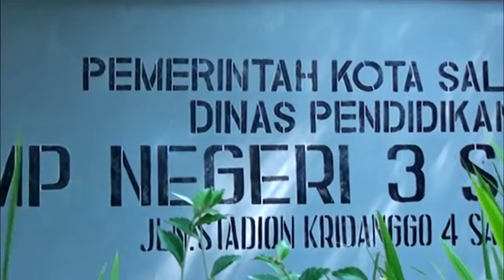WASANA WARSA SMP 3 SALATIGA